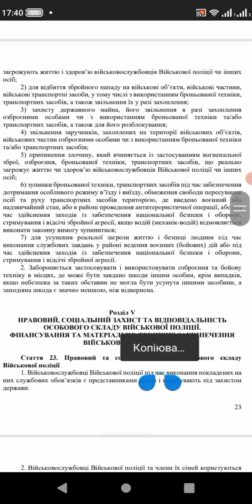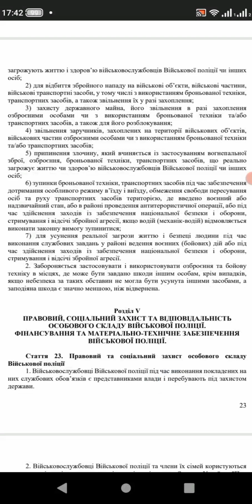Закон України про військову поліцію, що варто знати ч.4?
✅ Мій блог

💳 Підтримати канал, Фінансова підтримка каналу, блогу та правозахисної діяльності:

      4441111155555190 номер карти Монобанк гривня для юридичних запитань від 300

      Для юридичних послуг в Україні та за кордоном.

      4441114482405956 юридичні консультації стосовно кримінальних справ, та
      кримінального  права від 100 до 300 доларів США

       А також, для опису подій у ваших країнах, а саме як порушуються ваші права, та і взагалі
       як ваша влада порушує ваші права в інших країнах.